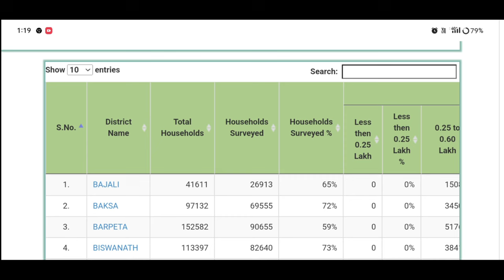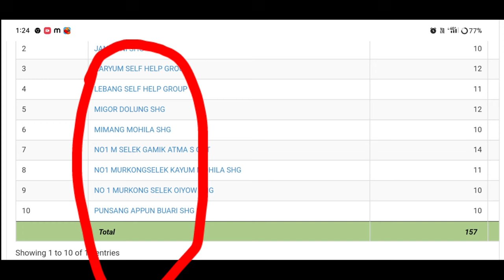Self help group 10.000 Final Date Open Today//Mahila udyamita scheme important information assam#shg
Keyboard.
mahila udyamita asoni 10.000 Information Assam
shg payment release date
mmua payment release
self help group payment release date
mmua payment release today
shg 10000 payment release today
shg payment date
mmua payment release date
self help group payment release
mmua payment date,shg payment
self help group payment realest date
mmua payment
self help group payment
self help group payment credit
loan repayment
account payment
Amon Das,
self help group payment news
self help group 10000 payment date
mukhyamantri mahila udyamita abhiyan 10000 payment date,
mohila udyamita asoni woman release date,
mukhyamantri mahila udyamita asoni,
mukhyamantri mahila udyamita payment resale date,
shg payment,
mukhyamantri mahila udyamita scheme payment release,
udyamita asoni payment declared,
mahila udhaymita asoni payment,
mukhyamantri mahila udyamita abhiyan form fill up,
mahila udyamita asoni 10.000 information,
mahila udyamita asoni list,
mahila udyamita asoni apply,
mahila udyamita asoni new update,
mahila udyamita asoni 10000 information,
mahila udyamita asoni final list,
mukhyamantri mahila udyamita abhiyan,
mukhyamantri mahila udyamita abhiyan or mmua scheme,
mukhyamantri mahila udyamita abhiyan list,

SHG ₹ 10,000 Payment Release _ MMUA 10,000 Payment Date Announced _ self help group final list

Self help group 10.000 Final Date Open Today/ Mahila udyamita scheme important information assam